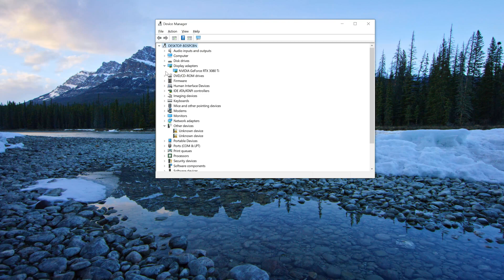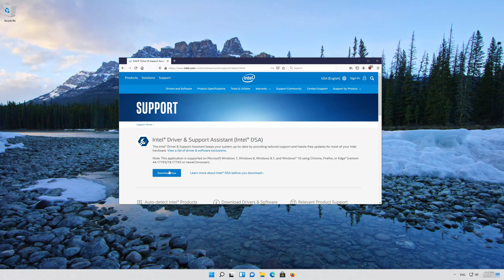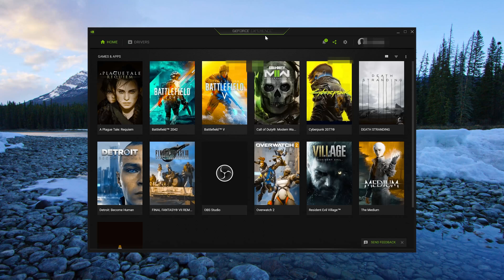FIX Opengl Not Supported Error on Windows 11 - [2026]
if you open a game or program in windows 11 and you get the error open GL not supported., this could be happening because you don't have the latest GPU thrivers drivers so in this tutorial I will teach you two solutions to help you resolve this issue.

GLFW Error 65542: WGL: Open driver does not appear to support OpenGL.